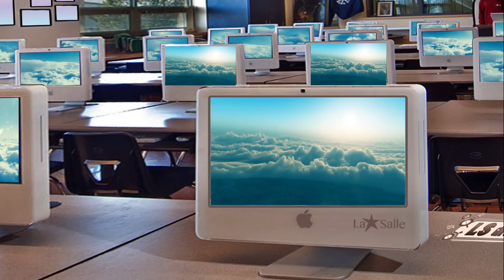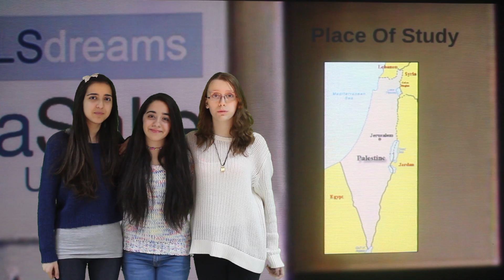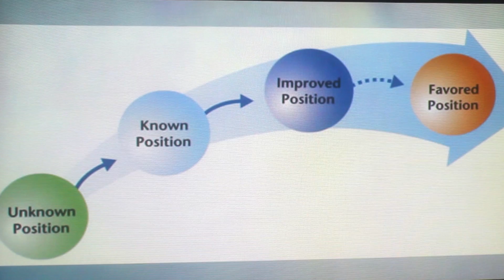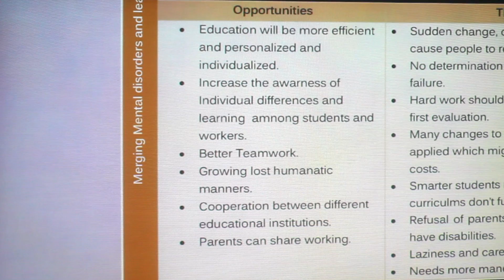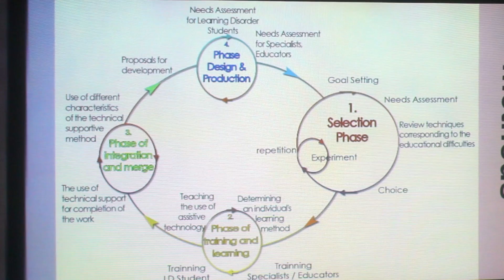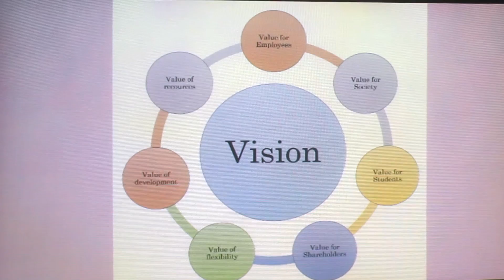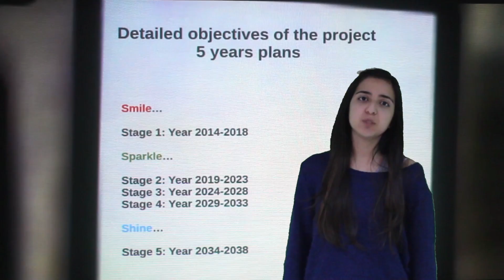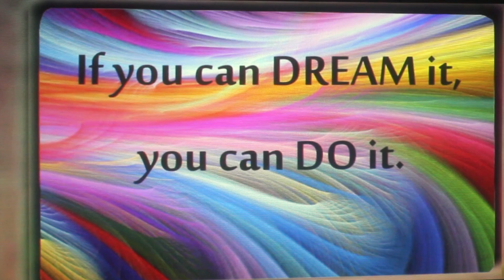How to include students with Mental and Physical Difficulties in De La Salle Jerusalem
Website For Research

A group of ambitious High school students from College des Freres School in Jerusalem.

Willing to add a remarkable touch in the new design of school, those girls, Yasmin Tams, Lourd Fatouleh and Katrina Nahhas under the supervision of the teacher Amer Qaysi are introducing this unique study.

In this research, we will try to experiment how students with special needs could be accommodated in school and come up with creative solutions and recommendations in De La Salle --Jerusalem administrative framework, social needs and architectural structure to harmonize students' experience in school as well as in neighborhood.